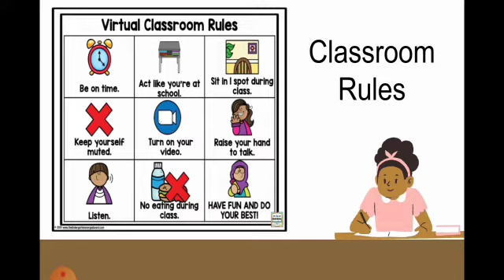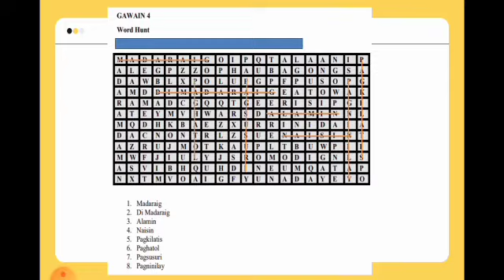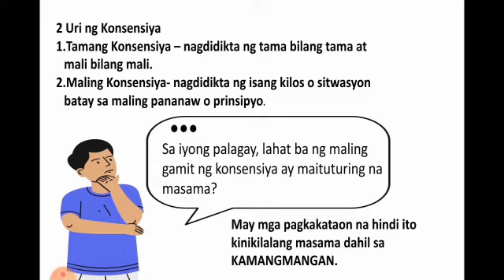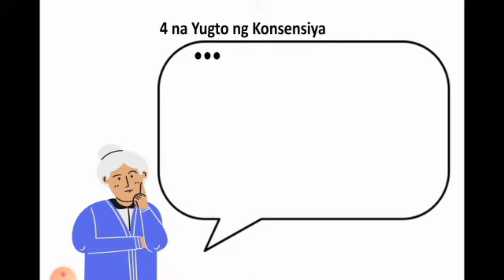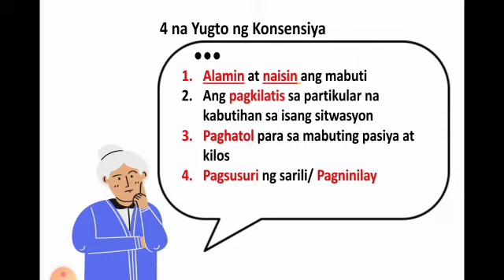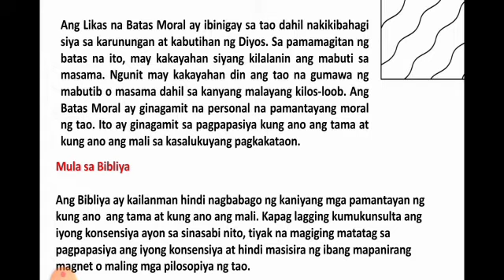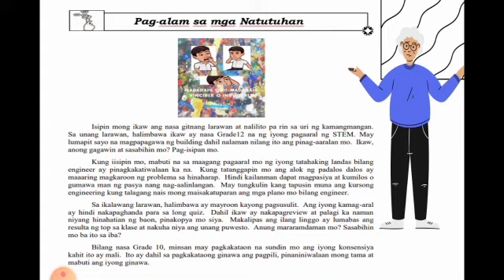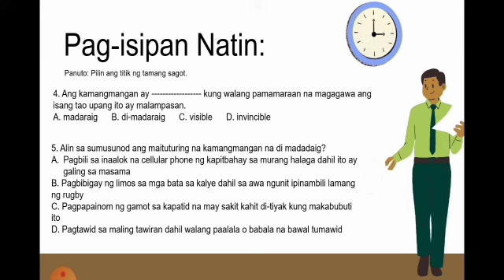EsP 10 | Week 4 | Quarter 1 | Paghubog ng Konsensiya Batay sa Likas na Batas Moral | ER Tamondong